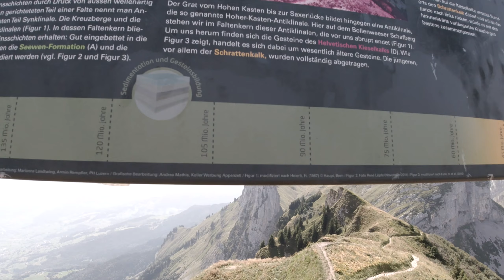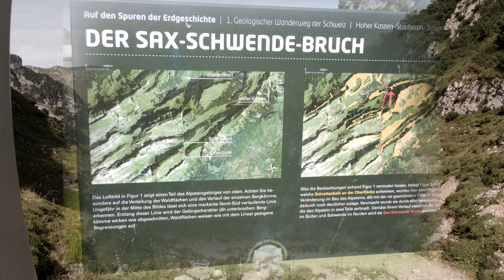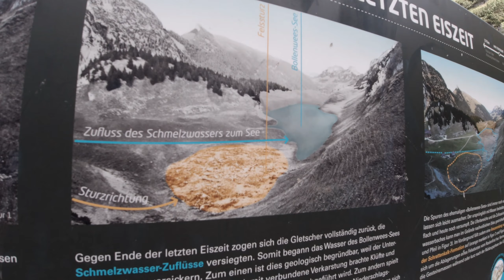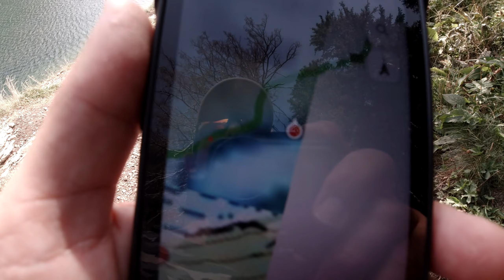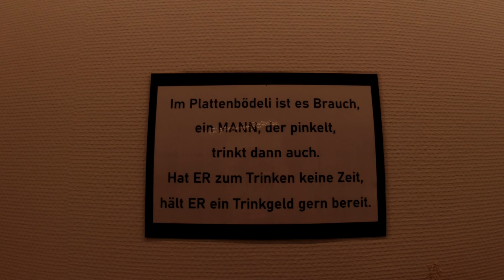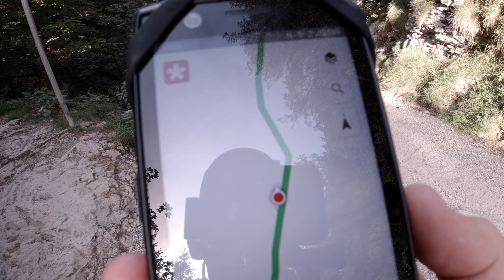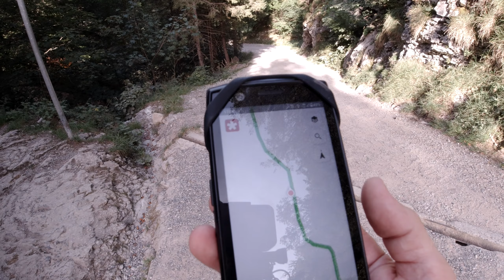Geologischer Wanderweg 988 Teil 2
Der Zweite Teil dieser Etappe ist nicht weniger spannend als der Erste Teil.
Nach einen sehr steinigen abstieg gelangt man schon zum ersten See wo es in der Nähe auch eine Bergwirtschaft gibt. Bald darauf hin kommt man schon zu einem weiteren See, an dem aber die Streckenführung nicht ganz klar war und man deswegen vielleicht nicht so nahe dem See kommen würde. Kurz darauf trifft man auf eine weitere Bergwirtschaft zum einkehren.
Nun geht's weiter bergab auf relativ gutem, aber sehr Kieshaltigen Weg. Dieser ist auch ziemlich steil im Verhältnis zum Untergrund der doch eher sehr rutschig war durch das feine Kies. Bald ist man auf einer geteerten Strasse und kann die Gondelbahnstation schon sehen, wo man dann auch kurz darauf am ende dieser Route angekommen ist.

Ich bin auch auf Instagram zu finden unter:
wald.meister.alias_toni_marty